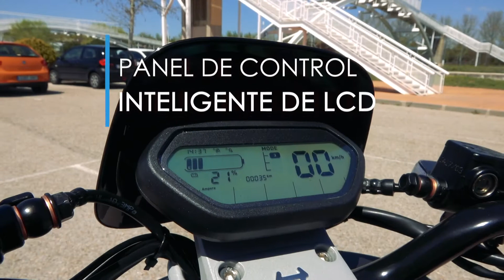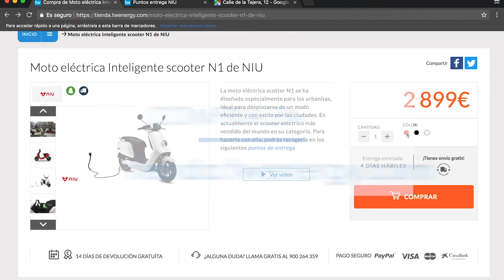Moto Eléctrica Inteligente Scooter N1 de NIU: siempre conectada a la nube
El scooter N1 de NIU es un vehículo especialmente pensado para urbanitas. Los amantes de la ciudad están de enhorabuena con esta moto. Cuenta con 80 km. de autonomía con una única carga. Consigue esta autonomía gracias a sus baterías de Ion de Litio de última generación. Se trata de baterías que sólo pesan 10 kg. Y que pueden extraerse muy fácilmente del vehículo. Las baterías pueden así cargarse fácilmente en nuestra casa, oficina, garaje o cualquier sitio que nos sea cómodo. La carga se realiza a través de un enchufe normal sin mayores complicaciones.

Esta moto eléctrica ha sido diseñada considerando la simplicidad y la efectividad como banderas. Detalles como su centro de gravedad bajo, conseguido gracias al planteamiento del triángulo del asiento y las ruedas facilitan la experiencia de conducción convirtiéndolo en ideal para las calles más estrechas de cualquier ciudad.

El scooter cuenta con 3 modos de conducción para optimizar recursos según las preferencias o necesidades del momento. Autonomía, velocidad y ahorro de energía se conjugan en diferentes niveles para entregar una experiencia de conducción suave y potente a la vez.